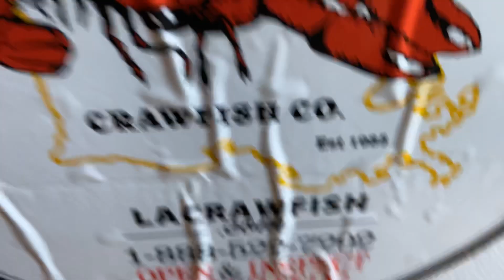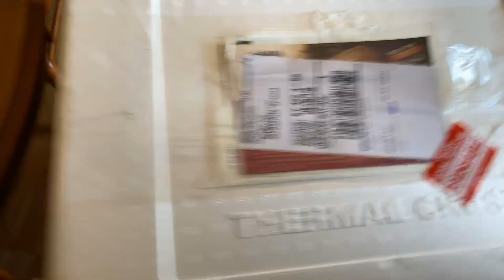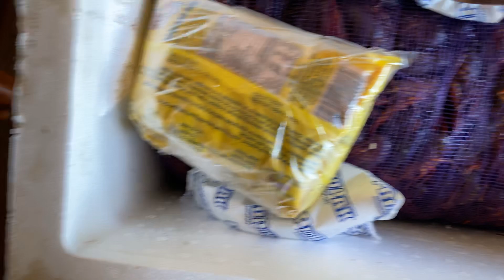LA Crawfish 30 lb sack live crawfish unboxing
Unboxing of crawfish order